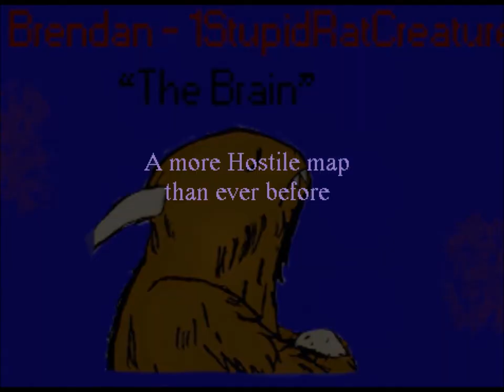RTA #01 - The Caliginous Den - Part 4 - Missing files are fun!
Part three is the amazing ghost part.  It never existed!